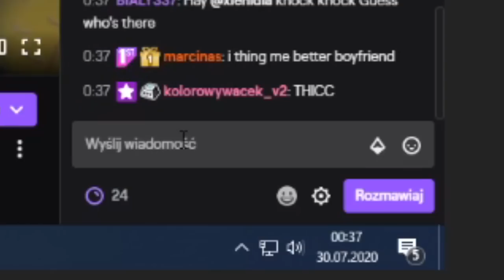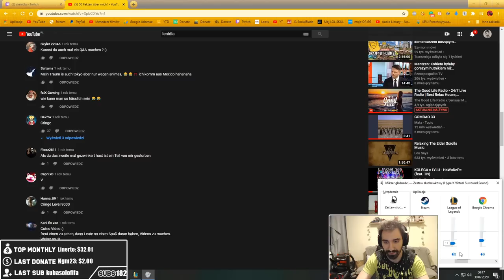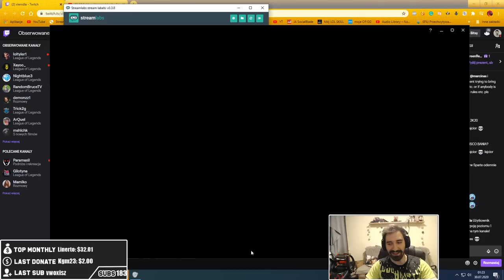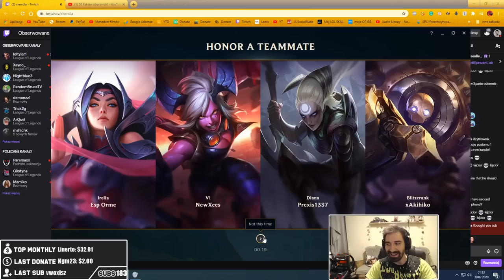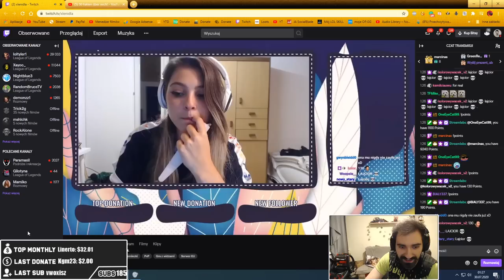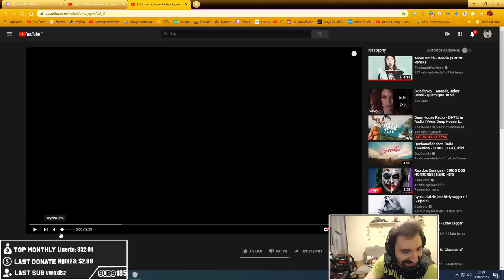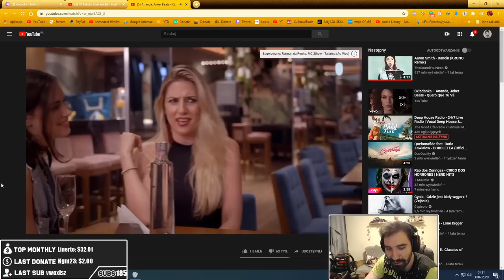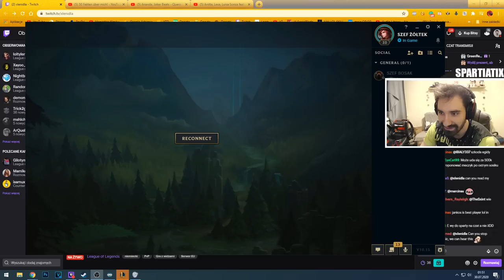POWRÓT MIĘDZYNARODOWEGO DUO 🔥🔥🔥 *LENIDLA REAGUJE NA WHITE 2115 I MASNO GANG*